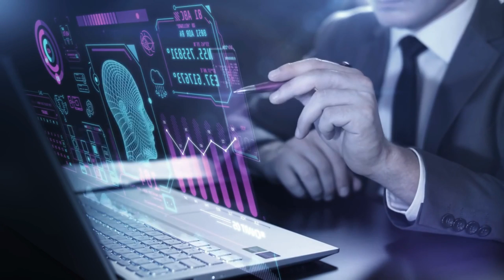Calling All AI Pros: Your Gateway to Future Career in Tech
In this video, I'm sharing with you the incredible opportunities that await you as an AI professional. By learning more about AI, you'll be in a great position to take advantage of the growing field of AI jobs.

If you're interested in a future in AI, then this video is for you! In this video, I'll discuss the important aspects of AI and how you can become a part of the growth of this incredible field. I'll also give you insights into the different types of AI jobs that are available, and how you can prepare for a career in AI. So don't wait any longer – start learning about AI today!ai job @alreyes1055